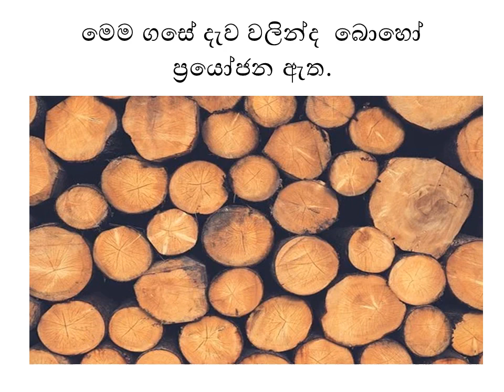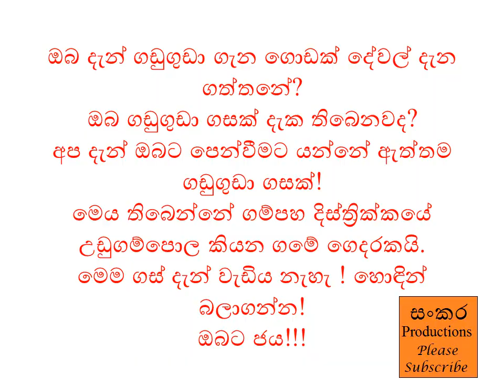Have you seen a Gaduguda tree in real? ඇත්තම ගඩුගුඩා ගසක් දැක තිබෙනවද? එන්න බලන්න !